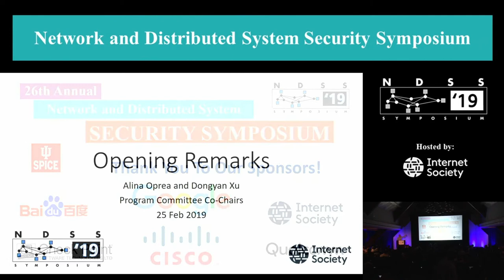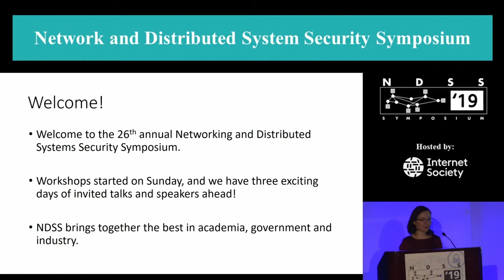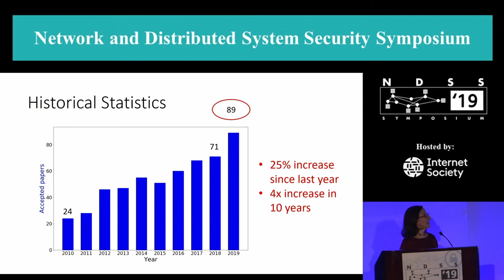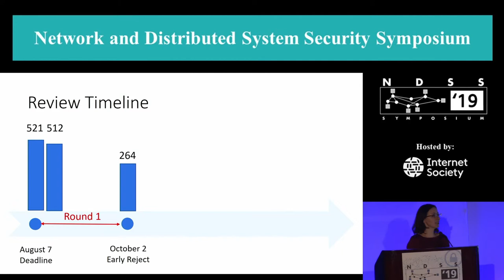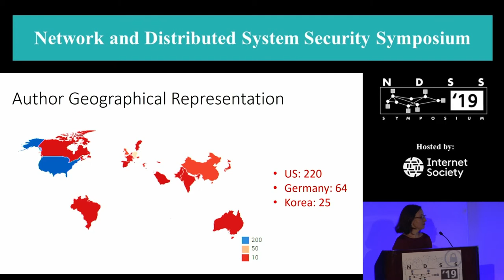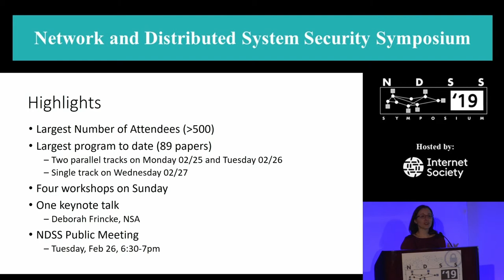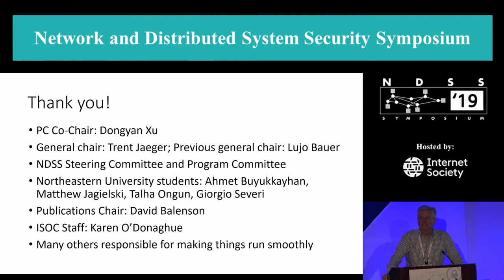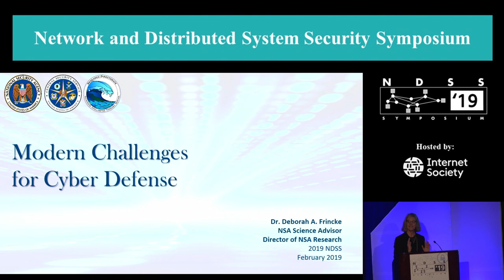NDSS 2019 - Welcome Remarks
SPEAKERS
Trent Jaeger,  Pennsylvania State University (Chair)
Alina Oprea, RSA Laboratories (Programme Co-Chair)